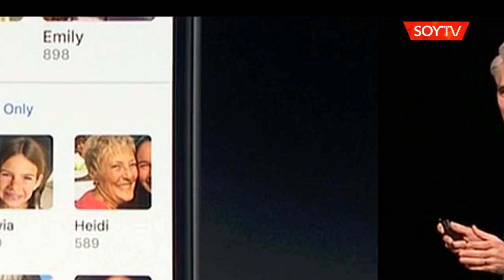Reconocimiento gestual, la nueva batalla entre Microsoft y Apple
Se espera que en el evento de la empresa el próximo 26 de octubre informen algún adelanto relacionado con esta nueva forma de controlar los dispositivos.